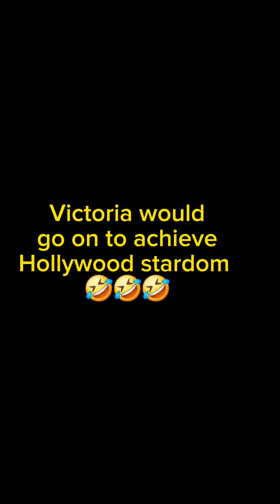The next big thing is here!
Victoria reveals her next BIG ambition!
Up next...HOLLYWOOD!
@insideoutfj your search is over!